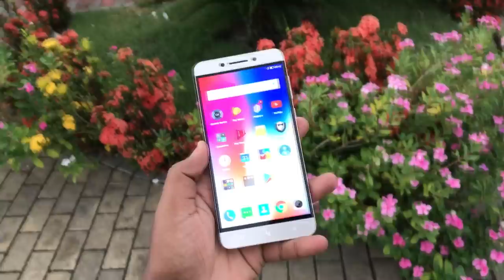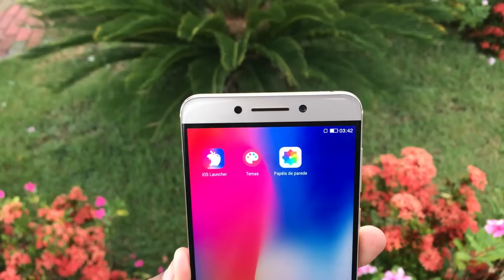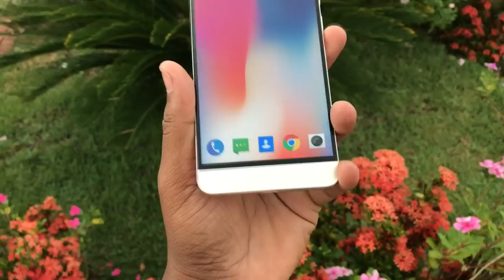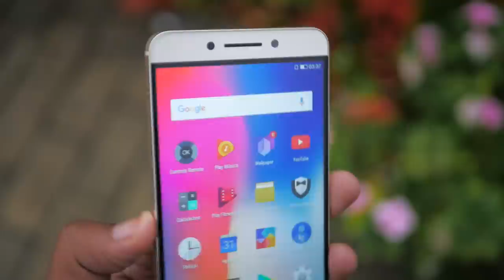NÃO ESTOU MENTINDO - UMA OPÇÃO MELHOR QUE UM XIAOMI (R$ 607,34) LE PRO 3 ELITE